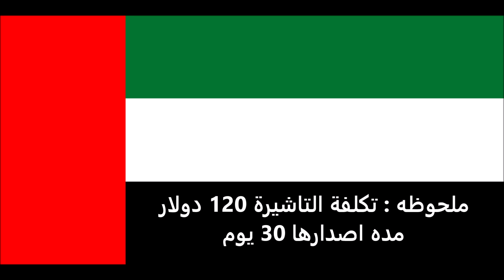الاوراق المطلوبة للتقديم على تأشيرة بريطانيا للاماراتيين - British visa for Emiratis